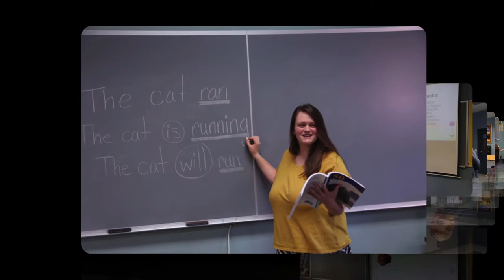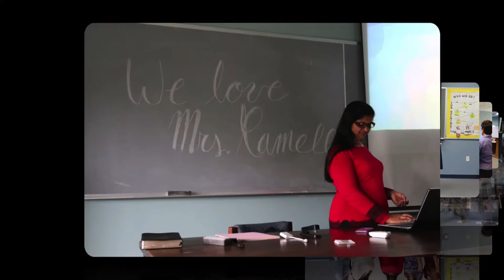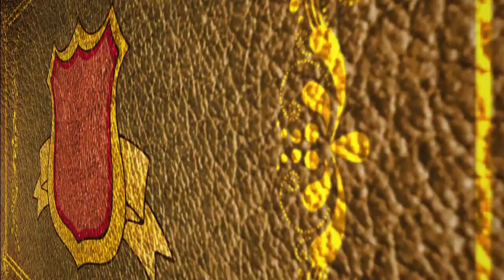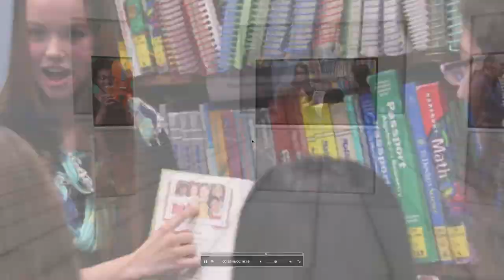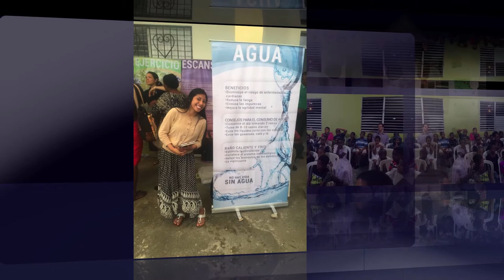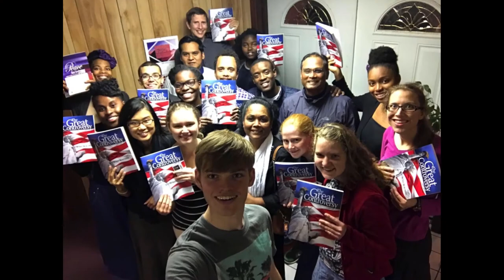OHC Grad 2020 Sabbath Vespers with Senior Slideshow!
Ouachita Hills College Graduation Weekend Vespers Service on 08/08/2020.
32:42 - Senior Slideshow!